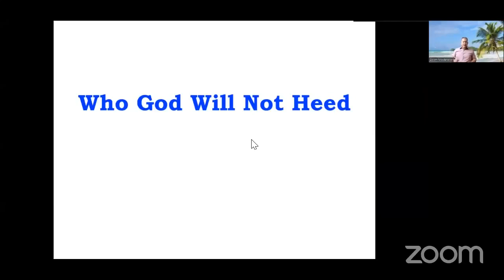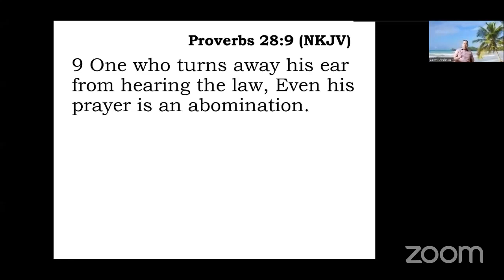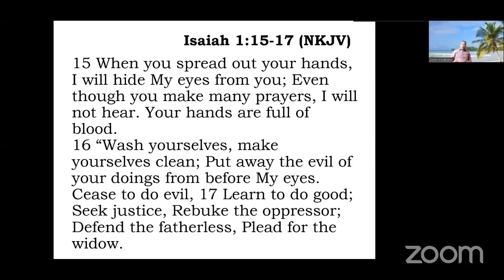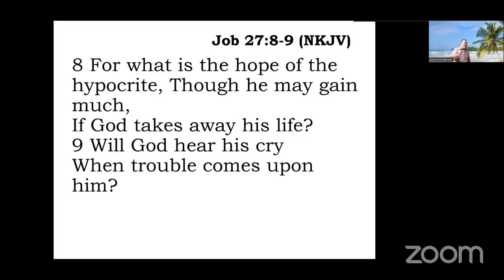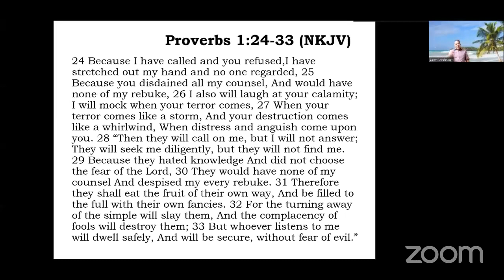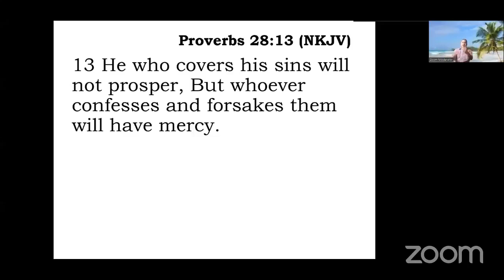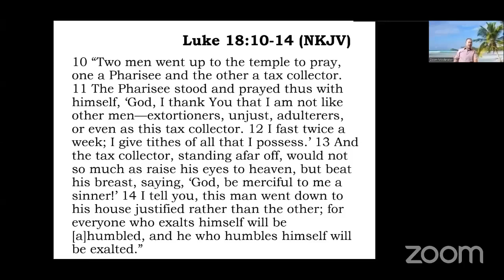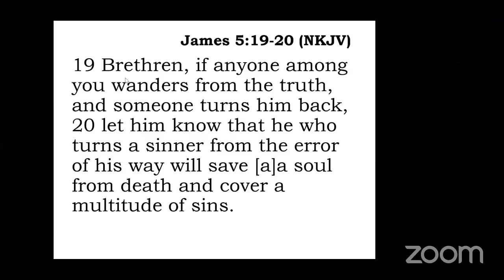[2022.09.29] Worldwide Bible Study - Bro. Randy Macaspac